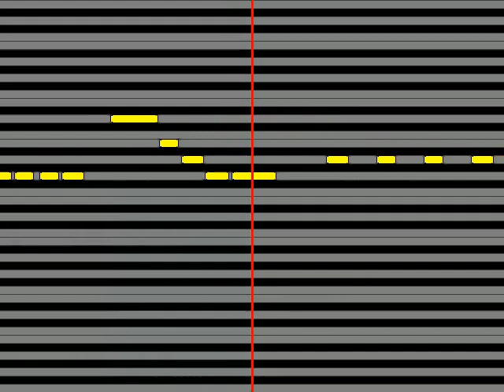【ガイドメロディ】 Negicco 愛、かましたいの